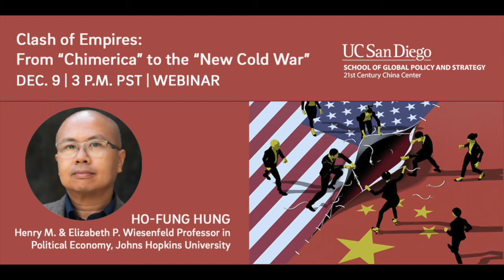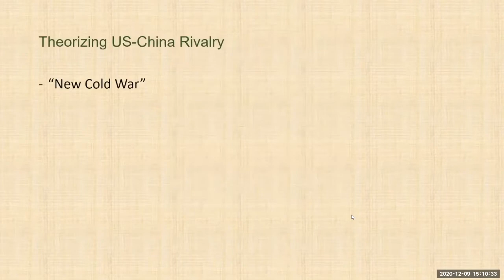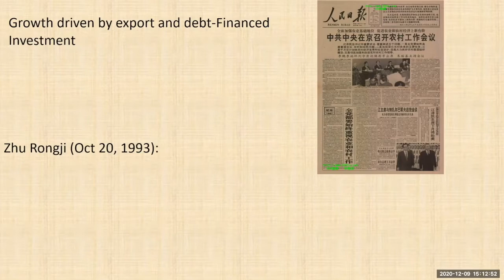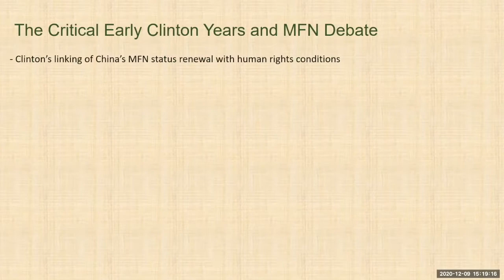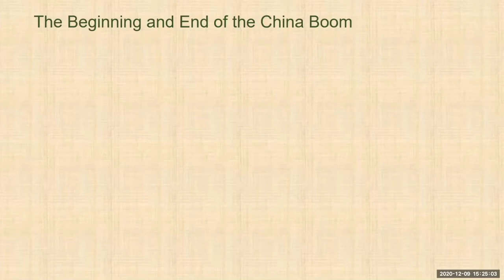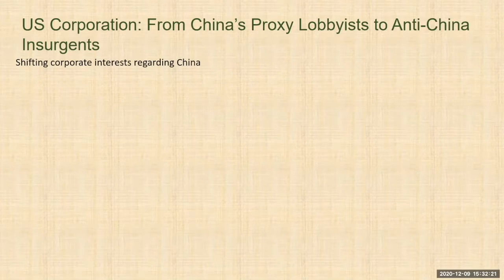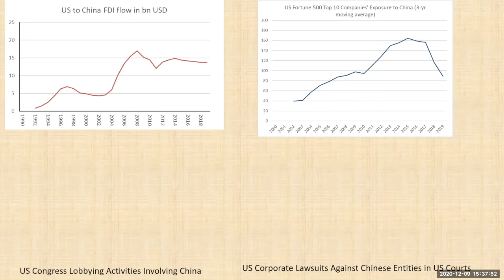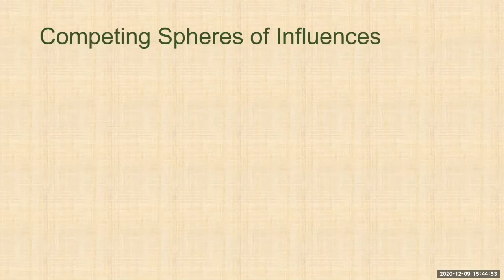Clash of Empires: From “Chimerica” to the “New Cold War”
Dec. 9, 2020: Clash of Empires: From “Chimerica” to the “New Cold War”

Ho-fung Hung, professor in political economy at Johns Hopkins University, will discuss the intensifying rivalry between the U.S. and China. He argues the rivalry is more about the shifting balance of economic forces in global capitalism than about ideological differences, as suggested by the talk of a “New Cold War.”

Since the 1990s, Wall Street and America’s transnational corporations have integrated Chinese firms into their global financial circuits and supply chains. Their lobbying fostered a U.S.-China policy that advanced economic engagement despite the deep, post-1989 ideological rift between the two countries.

After about 2010, the China boom faltered. The Chinese state became ever more aggressive in squeezing U.S. and other foreign capital within China’s sphere of influence to facilitate China’s capital export. This unleashed an inter-capitalist competition that fueled the US-China geopolitical rivalry resembling the inter-imperial rivalry at the turn of the twentieth century.